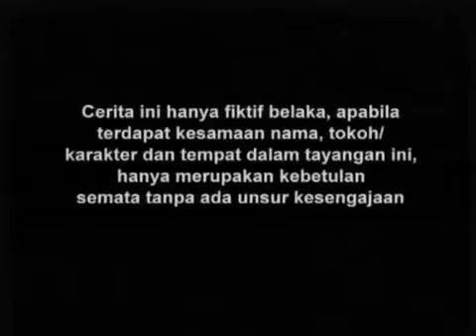SPESIAL DRAMA KOLOSAL I Gajah Mada I Episode 70